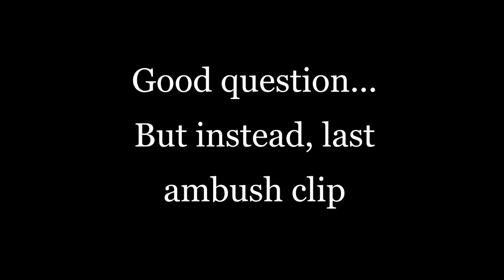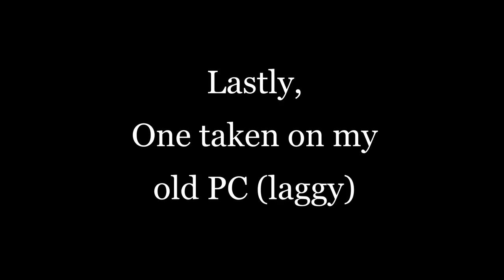Hunt: Showdown - Ambushes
Another collection of fun clips, mostly of ambushes in Hunt: Showdown.